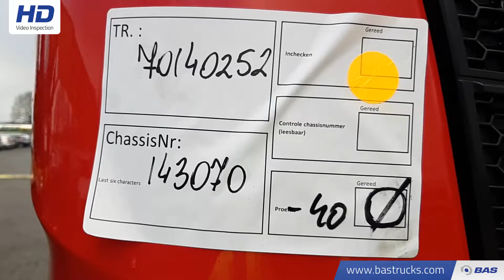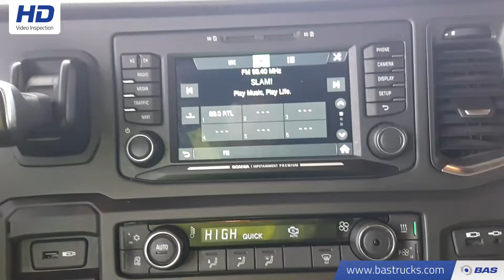70140252 Scania R450